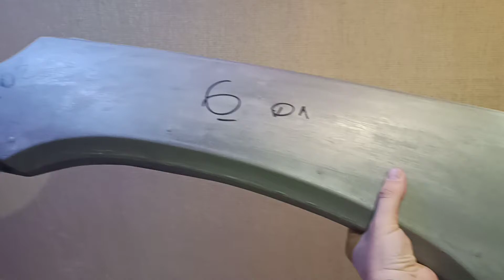крылья из стекловолокна на Шниву (где посмотреть)